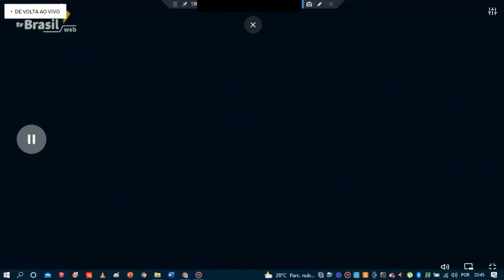Ave Maria - Sopranos: Laiana Oliveira, Carla Maffioletti e Débora Faustino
Solistas: Laiana Oliveira, Carla Maffioletti e Débora Faustino.

O Nativitaten, um dos shows do Natal Luz de Gramado de 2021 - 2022 , teve como organizador principal o maestro renomado Linus Lerner.

O show no lago contou com grandes bolas flutuantes onde estavam os solistas em duplas:

Laiana Oliveira e Felipe Bertol
Carla Maffioletti e Pedro Coppeti
Débora Faustino e Francis Padilha
Paolla Soneghetti e Daniel Germano